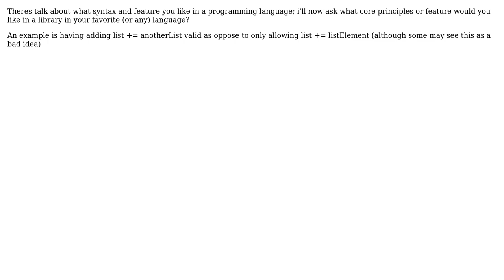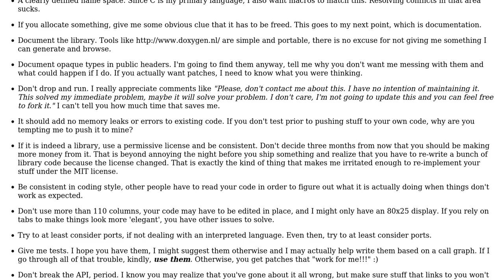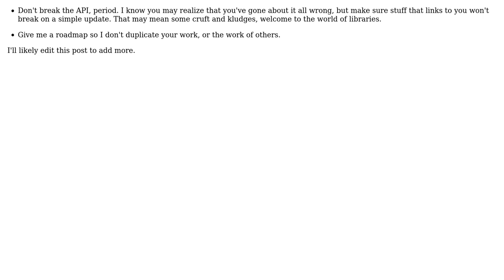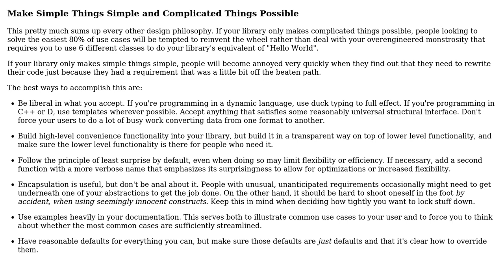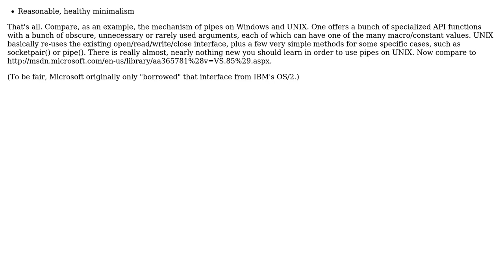Software Engineering: What core principles would you want in a library? (5 Solutions!!)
Software Engineering: What core principles would you want in a library?